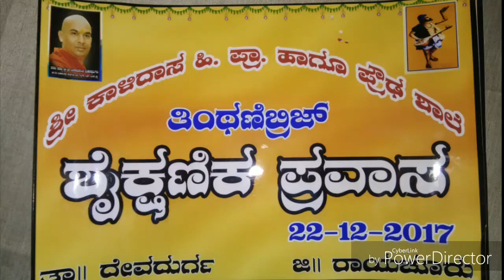ಕಾಳಿದಾಸ ಪ್ರಾಥಮಿಕ, ಪ್ರೌಢಶಾಲೆ ಕಾಗಿನೆಲೆ ಕನಕಗುರು ಪೀಠ : ತಿಂಥಿಣಿಬ್ರಿಜ್ (ರಾಯಚೂರು ಜಿಲ್ಲೆ)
Kalidasa Primary & high school